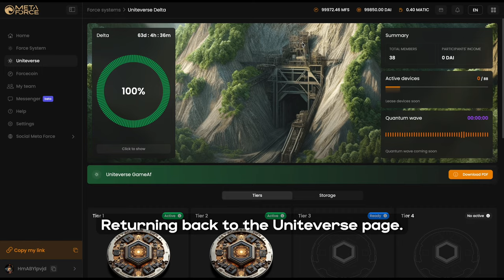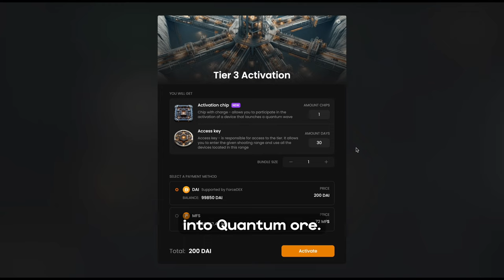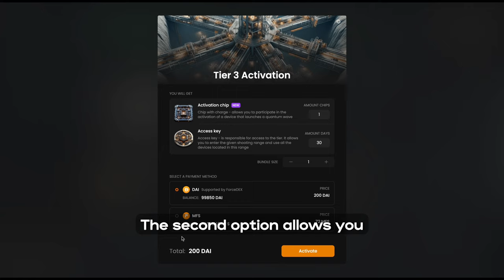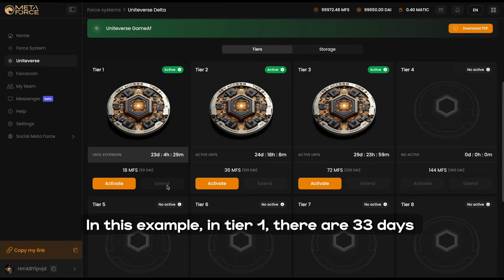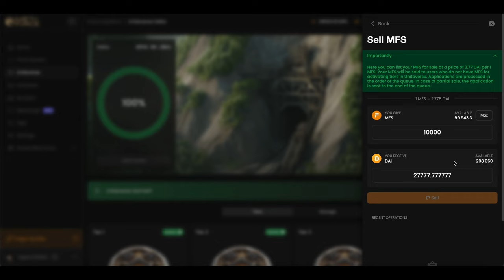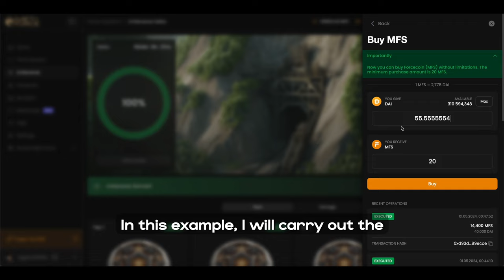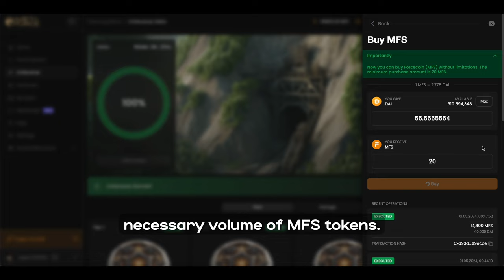Mastering the UNITEVERSE GameAf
Sharing a video on the updated Uniteverse GameAf features. We’ll walk you through step by step!

Dive into the world of GameAf Uniteverse gamification and discover what interests participants the most: how to mine quantum ore in the Meta Force personal account and activate mining devices and chips.

Also, in the video we answer questions about our exchange and the Meta Force ecosystem market.

00:00 Intro
00:07 Our presentation
00:49 Quantum wave for mining
02:35 Important note
02:55 Delta
03:31 Chips
03:54 Selling MFS
04:20 Limit orders
05:00 How orders work

If you still have questions — feel free to review the Uniteverse presentation in your Meta Force account.